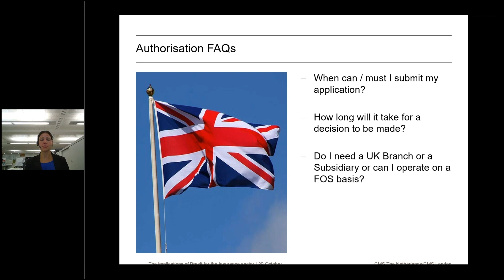Authorization FAQ’s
• How to become authorized in the UK in the long run